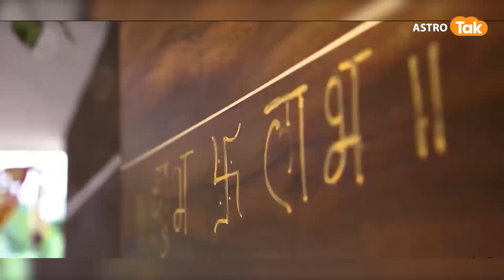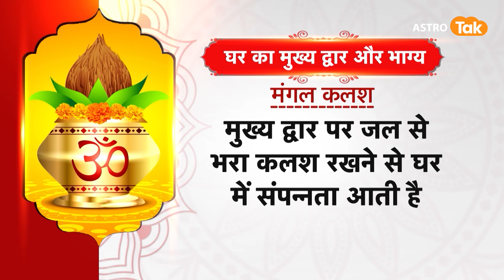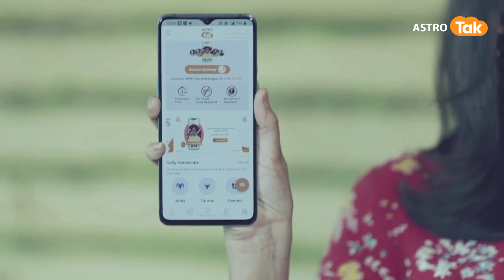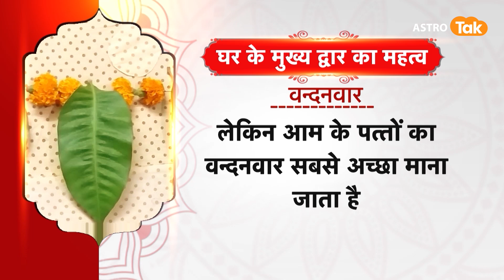घर के मुख्य द्वार पर कलश और वंदनवार लगाने का क्या है महत्व और प्रभाव | Astro Tak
Vastu Tips For Main Entrance: वास्तु शास्त्र के अनुसार, घर का मुख्य द्वार सिर्फ आपके लिए प्रवेश द्वार नहीं है बल्कि आपके घर में सभी अच्छी ऊर्जाओं का प्रवेश द्वार है. वास्तु के अनुसार मुख्य द्वार की दिशा इंगित करती है कि यह वह जगह है जहां सौभाग्य और खुशी निवास में प्रवेश करती है. आमतौर पर जब कोई घर का निर्माण कराता है तो वास्तु के नियमों को जरूर पालन करता है. लेकिन मुख्य द्वार को अनदेखा कर देते हैं जिसके कारण तरक्की में अड़चने आनी शुरू हो जाती है. अगर आप मेन गेट के इन वास्तु संबंधी चीजों को ध्यान रखेंगे तो कभी भी घर में धन-धान्य की कमी नहीं होगी.